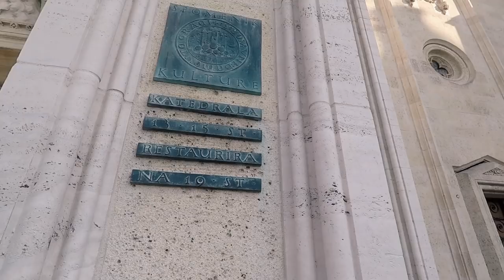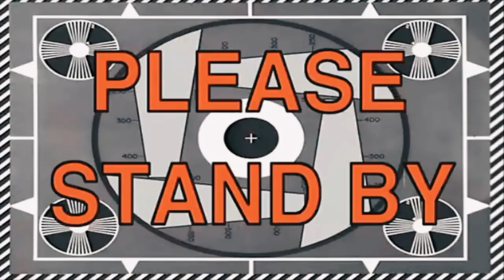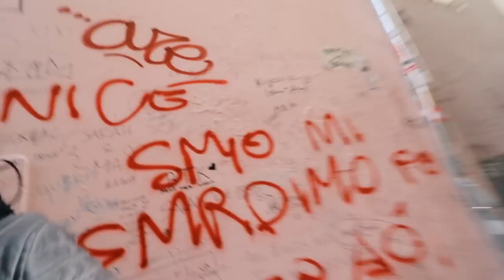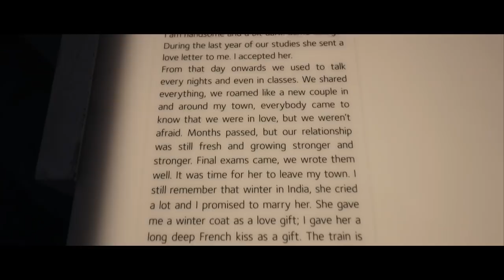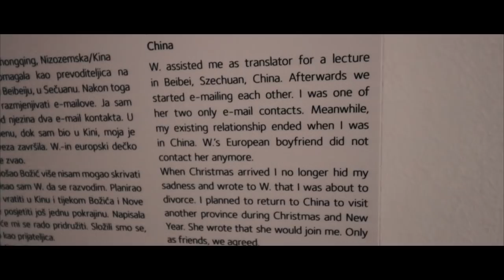Zagreb | museum of broken relationships | kannada vlog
“don'т cry wнen тнe ѕυn ιѕ gone, вecaυѕe тнe тearѕ won'т leт yoυ ѕee тнe ѕтarѕ.“